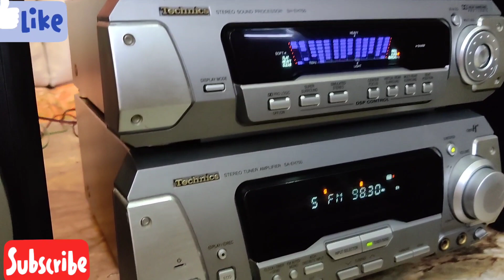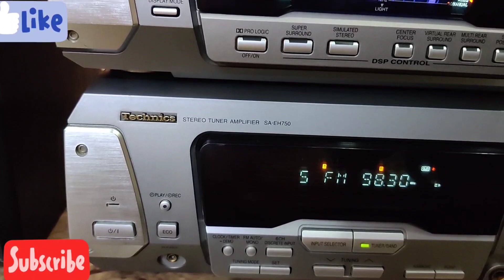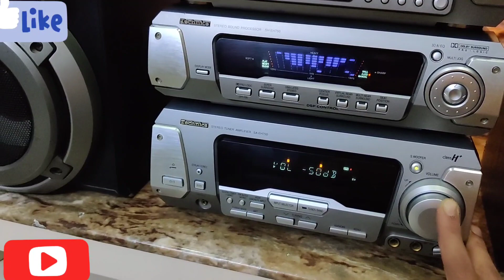Technics Music system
Technics Music system DSP CONTROL CD AUX TAPE FM MIC OPTION 5 channel output superb sound quality